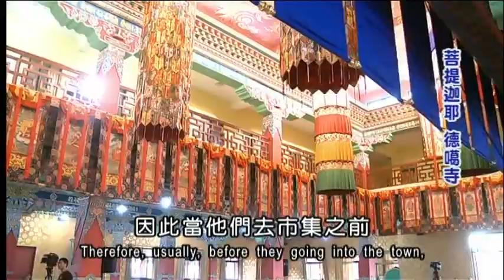生活中的佛法D15 尊勝的 第十七世大寶法王噶瑪巴尊者 2009對西方弟子英文及藏文開示 LD104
地點︰印度 德噶寺
在素有「後祈願法會」之稱的西方弟子課程中，噶瑪巴尊者慈悲開示【生活中的佛法】︰「佛法不只在經典上，生活裡的死亡、無常，都是活生生的佛法。」我們就是自己真正的救護者，唯有自己實修，才能真正出離輪迴！

佛教生命電視台
劃撥帳號︰19965232
戶名︰生命基金會
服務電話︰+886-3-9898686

地址︰基隆市七堵區南興路148號

300新竹市北區北大路346號13F之1